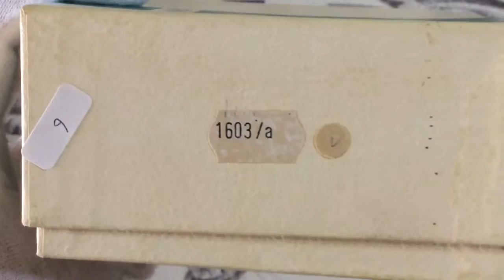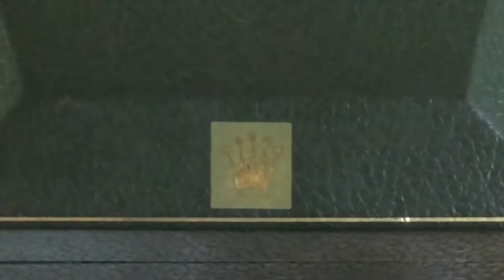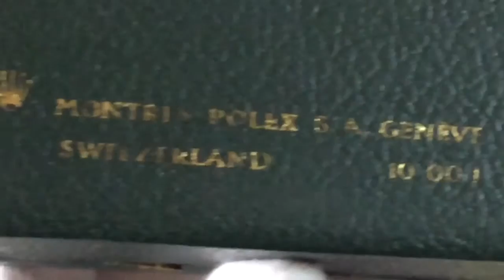Vintage Rolex box for sale on my ebay